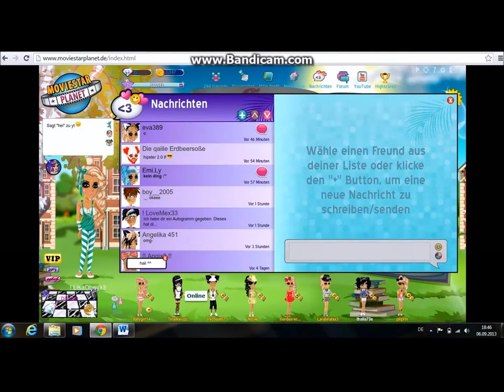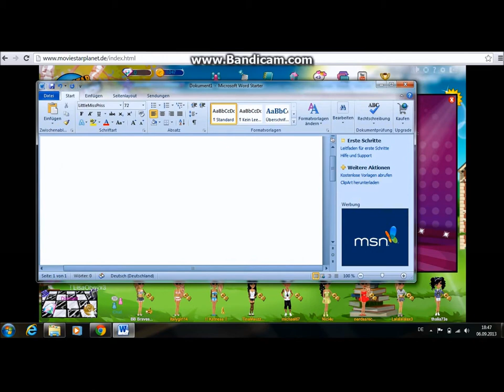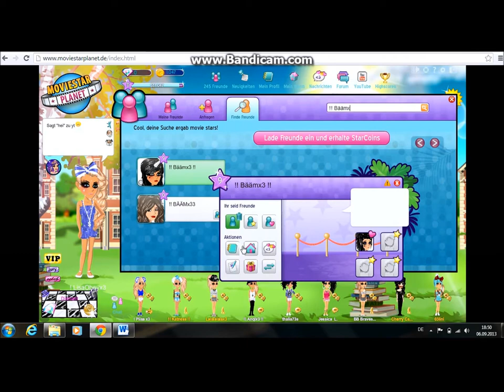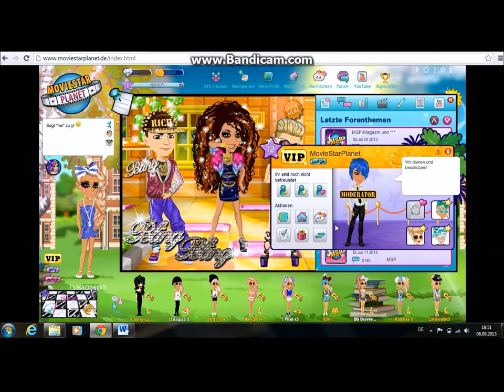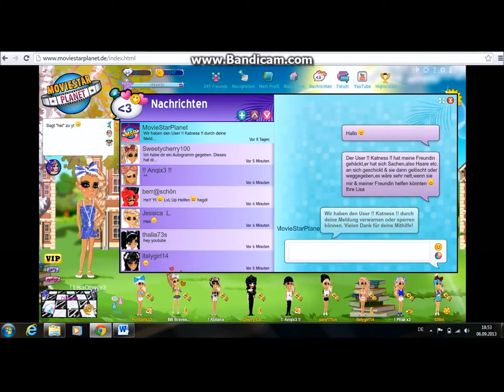Meine MSP-Welt 2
Hatte lw :D